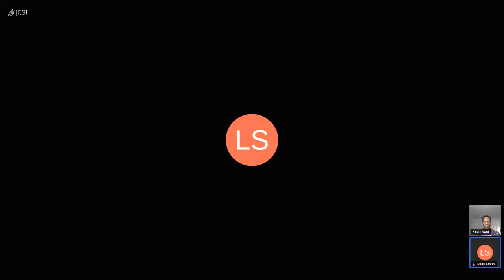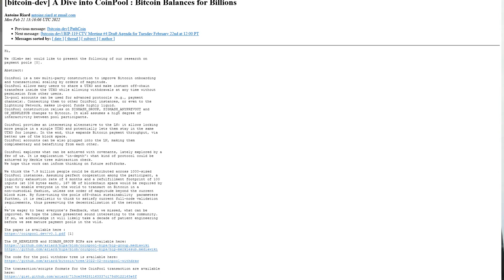The Future of Monero (Luke Smith and Kevin Wad)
We talk about basically everything about Monero, Bitcoin, their use in the future and more.

Timestamps:
00:00:00 Introduction
00:01:10 Monero maximalist definition
00:03:33 The fiat system is more private than Bitcoin.
00:15:20 Monero vs Bitcoin long term.
00:22:11 El Salvador
00:26:15 The 2020 Bitcoiner
00:29:00 BTC censorship and custodianship.
00:34:00 Taxes and Regulations
00:38:00 Bitcoiners don't use bitcoin.
00:40:00 BTC technically lack liquidity on layer 2
00:43:00 BTC maxis' argument against Monero.
00:49:00 What are chances BTC & XMR will fail?
00:57:00 Bitcoin reduced to an index fund.
00:58:30 Importance of Hard Money
01:00:06 Next Global Currency
01:18:00 The Necessity of the Non-digital Option
01:51:00 Etica Protocol

BTC: bc1qw5w6pxsk3aj324tmqrhhpmpfprxcfxe6qhetuv
XMR: 48jewbtxe4jU3MnzJFjTs3gVFWh2nRrAMWdUuUd7Ubo375LL4SjLTnMRKBrXburvEh38QSNLrJy3EateykVCypnm6gcT9bh